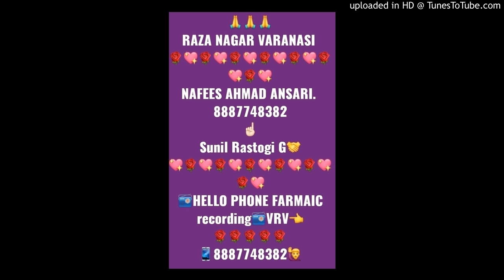Udita G HELLO PHONE FARMAIC